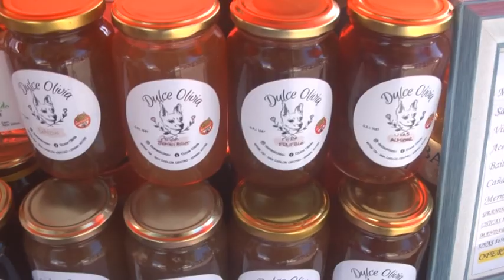FERNANDO CALLEGARI - DULCE OLIVIA - EMPRENDIMIENTO DE DULCES QUE ESTUVO EN LA PLAZA DEL DOMINGO